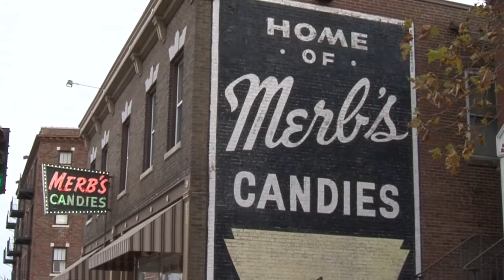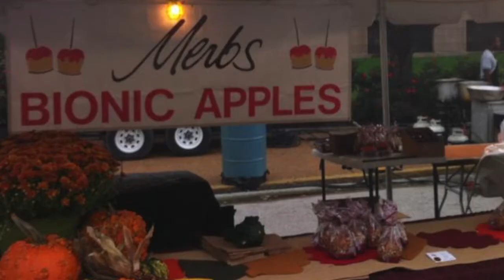Merb's Holiday Candies | Living St. Louis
A look behind the scenes during the creation of holiday chocolates at the venerable St. Louis candy shop plus a look at the company’s history.